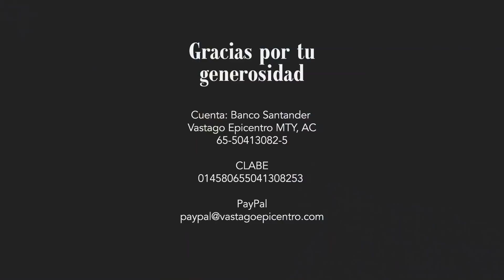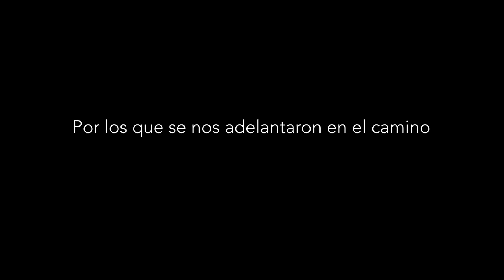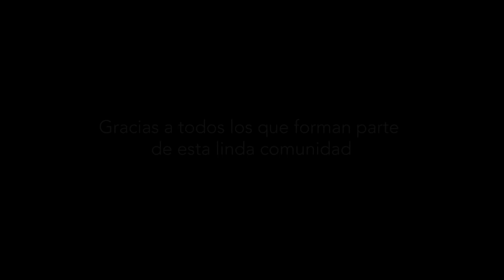Epicentro Mty - TRES CUCHARADAS PARA FINALIZAR EL AÑO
Epicentro Mty - TRES CUCHARADAS PARA FINALIZAR EL AÑO por Ulises Oyarzún